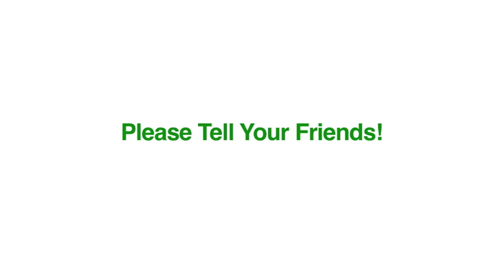"Jack and Jill" - Short Film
The Story of Jack meets Jill and the tumble after.

Not the film with Adam Sandler

After being in a coma for 6 years and no memory of anything prior Jack goes in search of his past life and the mysterious girl he can't stop sketching.